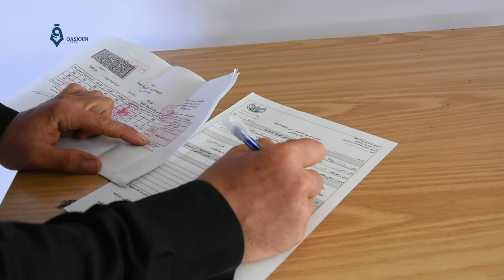إعلان مفاضلة معهد إعداد المدرسين في مدينة الأتارب